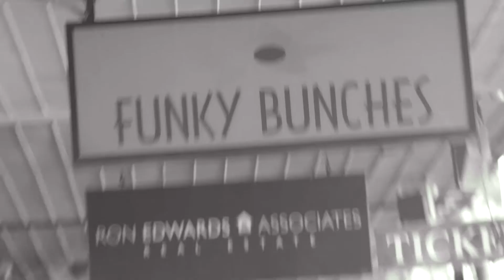Crib Creative presents 57 Lake Monger Drive Wembley